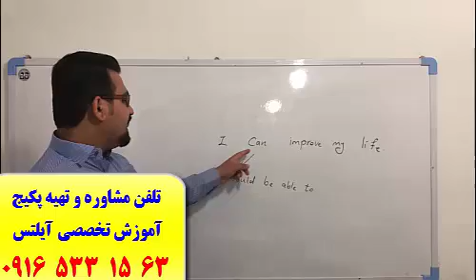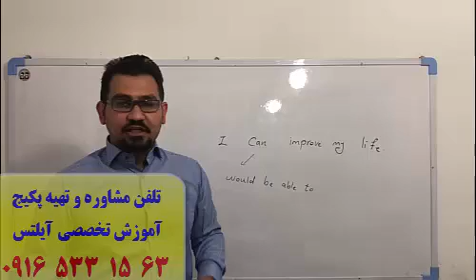آمادگی آزمون آیلتس ielts و آزمون تافل toefl فقط در 3 ماه-100% تضمینی با استاد علی کیانپور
تلفن و تلگرام